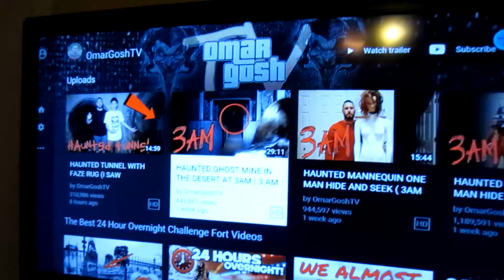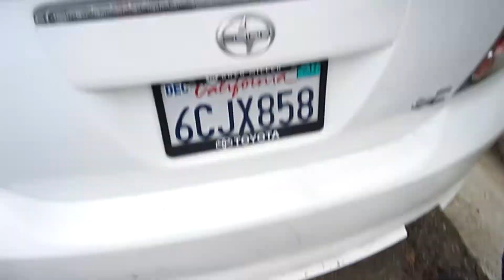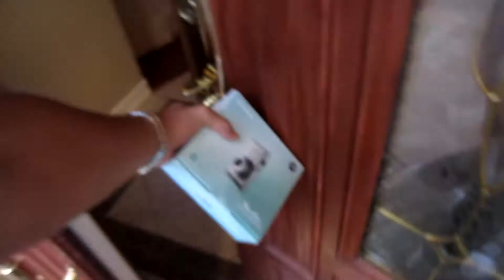CRAZY FIDGET SPINNER WTF! (I Got Stabbed )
New camera guys so get ready for some daily vlogs!

Comment if I should do more pranks or vlogs!

- IF YOU MADE IT THIS FAR DOWN THEN YOU ARE A TRUE SUBSCRIBER :)